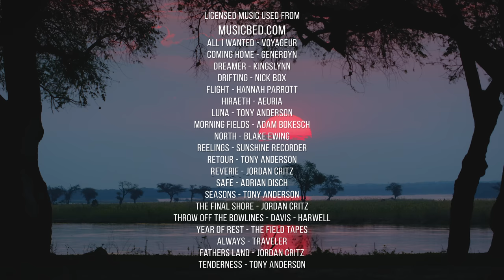BEST OF AFRICA - African Wildlife Film - Amazing Animals in 4K UHD - Part #1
This wildlife video will take you to incredible world of amazing African animals. You will have an opportunity to explore local wild animals at arm's length and discover their life in natural environment. Watch majestic elephants, zebras, rhinos, leopards, hippos, lizards, lemurs, chameleons, snakes, and other amazing inhabitants. You will see one of the rarest birds and reptiles in the whole world. Listen to pleasant background music and unique footage of animal's watering, hunting and fighting. Enjoy emotional break with the most entertaining 4K film, where imposing camel thorn trees provide shade for gorgeous lions and nimble leopards. Turn on this 4K nature documentary film and discover a great diversity of African animal species without leaving your home!

Video from
Video resolution: 4K Ultra HD
Equipment used: RED camera
Video type: documentary film
Video Producer: Roman Khomlyak
Filmmaker: Robert Hofmeyr
Editor: Maksim Fomishen
Supervising editor: Mykhailo Feshchak

We invite you to take a trip to Africa and enjoy a variety of local inhabitants, fauna, and flora in our film. Go on a live safari from your couch and spot some of the most interesting African animals. Observe 1 HOUR of the most stunning landscapes that offers a full spectrum of habitat types, and is presented to you in the 4K Ultra HD resolution. Be inspired by the African savannah landscapes and brighten your living room with exotic wildlife footage.

3 benefits of watching this 4K documentary film:
1. Get a chance to connect to nature every day 24/7
2. Use it as a beautiful 4K TV Screensaver for any home, office, waiting room, etc.
3. Enjoy the REAL wildlife of Africa and imagine that you are there! Watching nature can help to improve your mood and brighten your day!
Experience the stunning wildlife in 4K UHD high quality on your Oled TV, Samsung 4K HDR TV, Sony 4K TV, LG 4K TV, etc. Escape to wild nature and enjoy African wildlife videos whenever you wish as a great 4K screensaver in any waiting room, lobby, relax room, spa center, public transport, gym, hotel, lounge, office, hospital, dental clinic, picture gallery, library, and other public places.